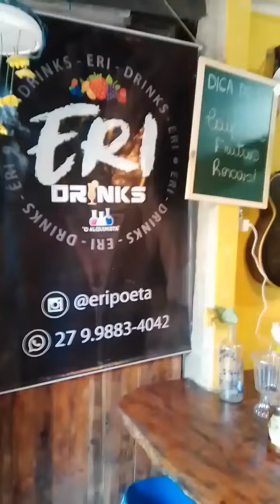CAIPIRINHA DO ALEMÃO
É agora é lançamento é oficial "Lançamento CAIPIRINHA DO ALEMÃO" feita com CACHAÇA DO ALEMÃO" (BLEND) + CACHAÇA DO ALEMÃO (Bananinha).

 Ela é elaborada por um dos melhores Drinkeiros do Brasil  @eripoeta o Alquimista .

Como " Coisa boa combina com coisa boa" e nada melhor juntar todas essas combinações num Drink.

Essa Exclusividade você encontra lá no @quintaldomarconinho na Ilha de Guriri.

. " Se tem História, Se tem Paixão, Se tem Dedicação, têm a

🍸 ARTESANAL DO ALEMÃO🍹
Um Brinde a VIDA!!! 🥃🍷🚜
📍 LOJA direto do 𝐀𝐋𝐀𝐌𝐁𝐈𝐐𝐔𝐄 e da 𝐕𝐈𝐍Í𝐂𝐎𝐋𝐀 na Ilha de Guriri - SÃO MATEUS ES e em Amarelos - GUARAPARI ES.
📍Nossos produtos vem diretamente de: Guarapari ES / Salinas MG / Serra Gaúcha RS
🚜 Fazemos entrega Delivery!
🏪 Temos disponível também em mais de 60 pontos comerciais pelo ES.